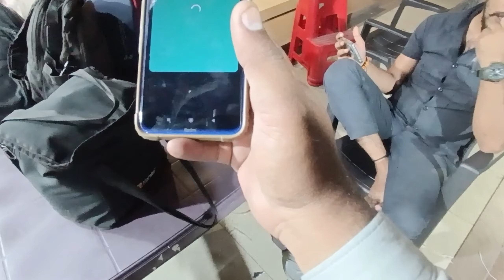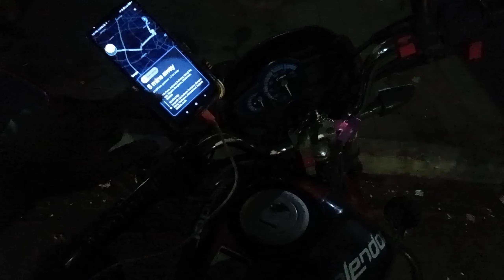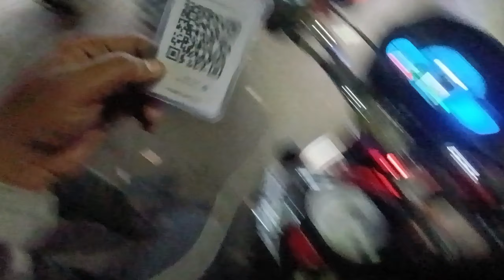Best Job For Part Time Rapido/uber/ola Bike Taxi 3 घंटे काम करो 350 Rs कमाओ,Ahemdabadbiketaxi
Searching Keywords- Uber Moto earnings,
Uber moto
 bike taxi banned in Ahmedabad
 Rapido News
 Ola Bike Earning Challenge Rapido Captain Earnings
 Bike Taxi banned in Gujrat